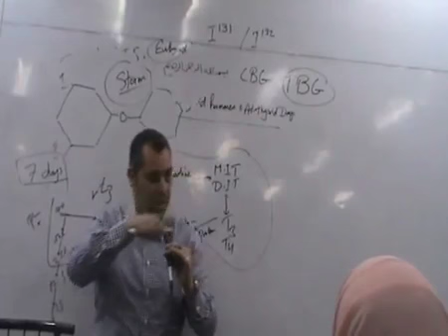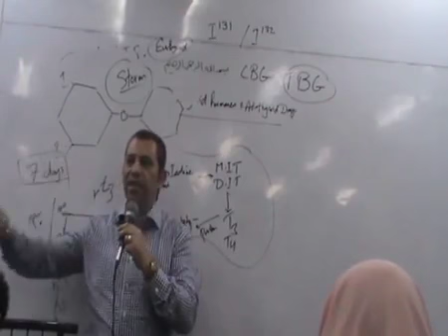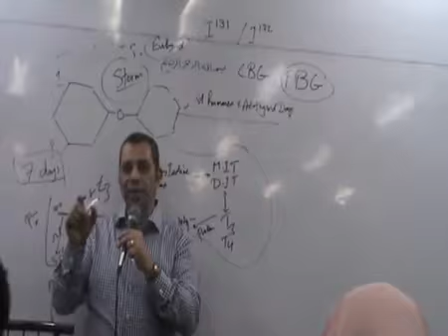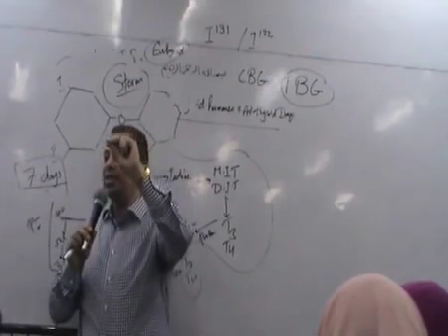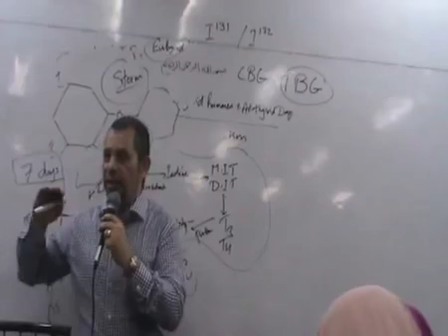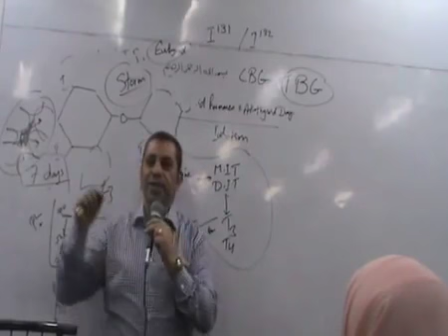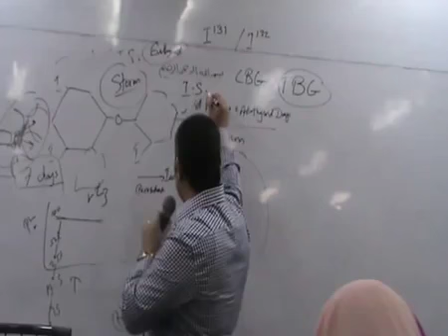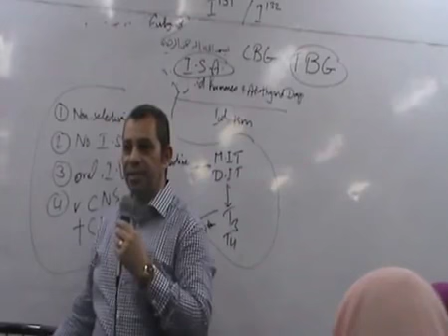Dr Ahmed Abd Elrahman Pharma Revision Pt 12 {Endocrine 5}